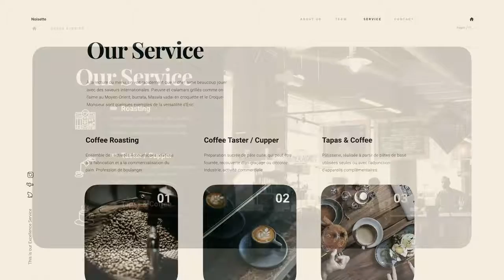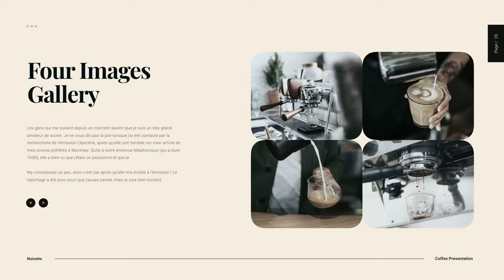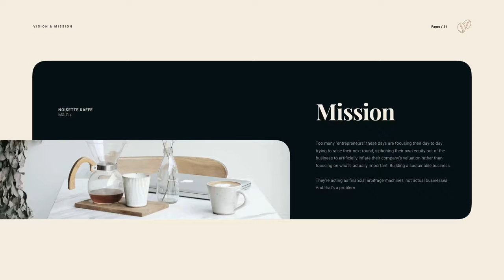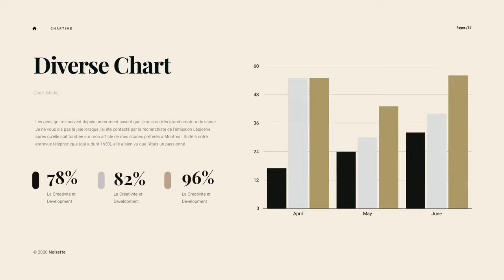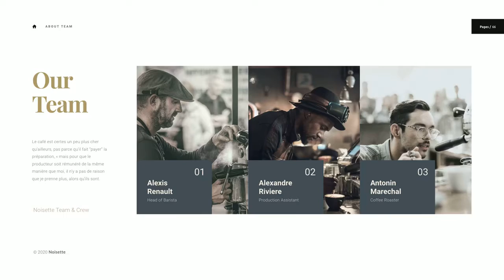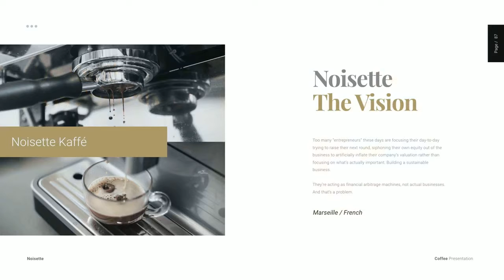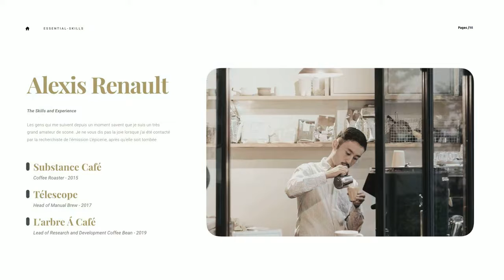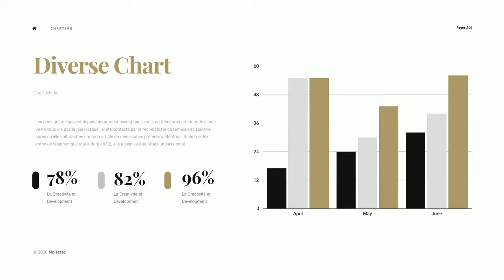Noisette Creative Food and Beverage Business Google Slides Template - Graphicriver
Introducing Noisette - Creative F&B Business Google Slides Template

This Presentation Template can be used for any variety of purposes, such as: Creative Agency, Food and Beverages Company, Coffee Shop, Portfolio, Photography, Pitch Deck, Startup. All you need is Keynote, you don't need designer editing professional software.

FEATURES

* 2 Tones Colors (Pale Taupe & Gold Mode)

* 16:9 Wide Screen Ratio

* Picture Placeholder

* Easily Editable!

* One Clicked-Link to Main Slide (Home,About Us,Team,Contact)

FONTS

FILES INCLUDED

* Google Slides .PPTX file

* Documentation File

Note: All images on the demo is just for preview purpose only and not actually included on the files

Thanks.